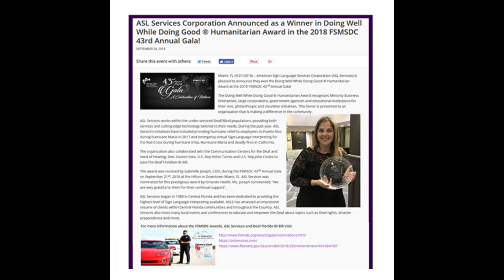ASL Services Kicked It-2018!